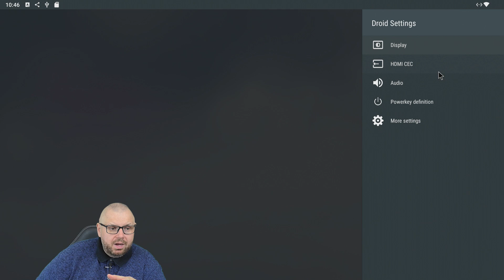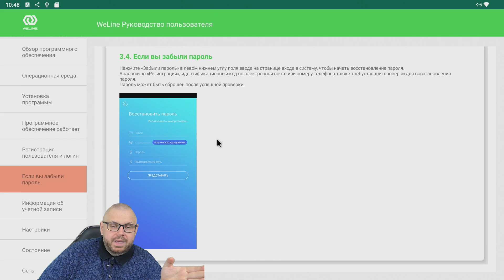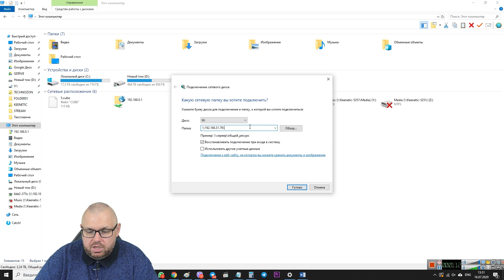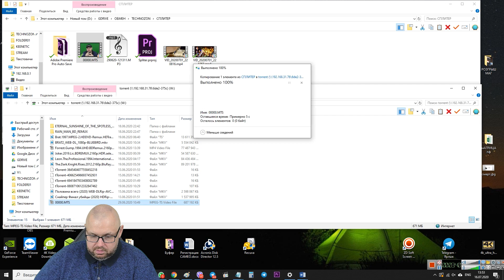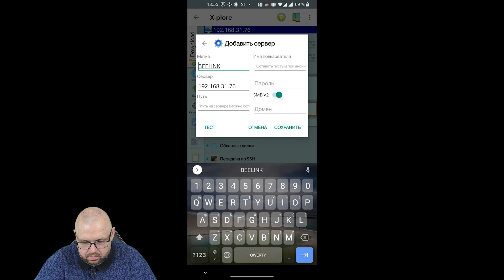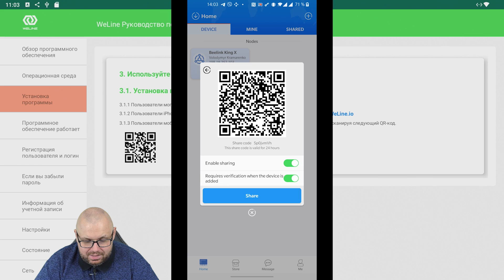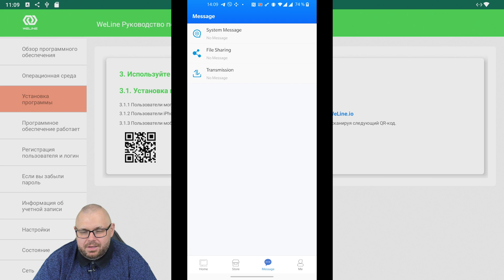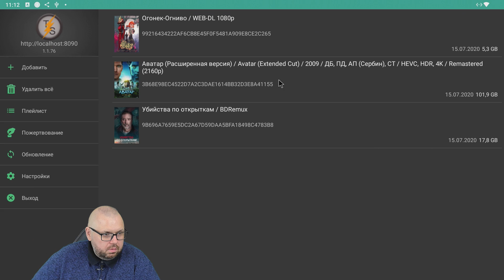ТВ БОКС BEELINK GS-KING X ОБЗОР АПДЕЙТА С ДОБАВЛЕННЫМИ ФУНКЦИЯМИ СЕТЕВОГО ХРАНИЛИЩА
Ссылки на GS-King X
Ali - Распродан

ОТЛИЧНЫЕ ГЕЙМПАДЫ

ХОРОШИЕ ПУЛЬТЫ

ОТЛИЧНЫЕ РОУТЕРЫ